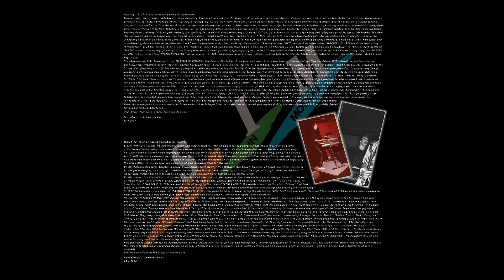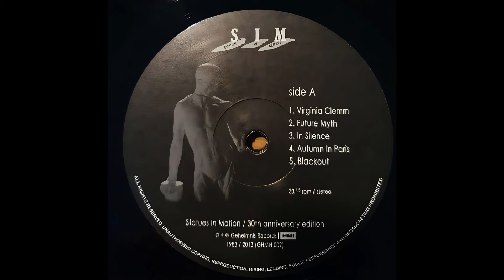Statues In Motion - In Silence (Instrumental)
In Silence is the third song on Statues In Motion's only album, which was released in 1983.

Composers: Alvin dean, Billy Knight and Akis Perdikis